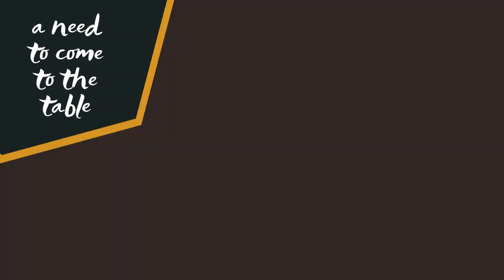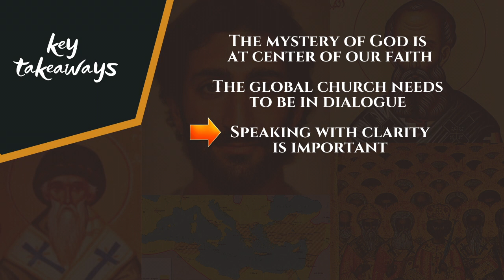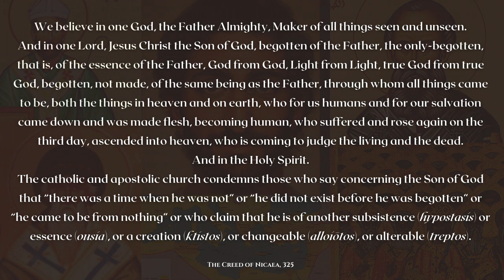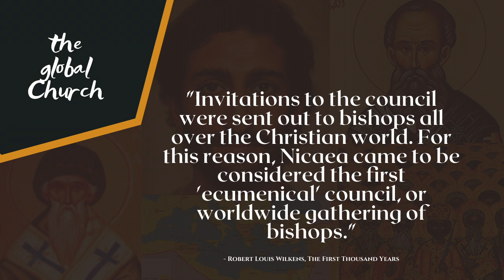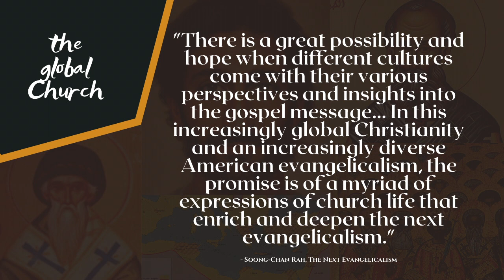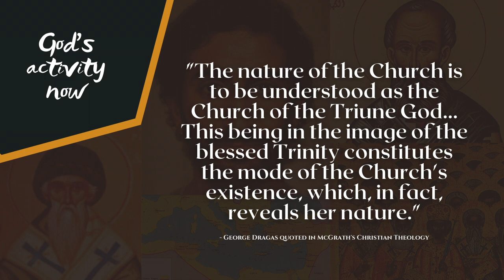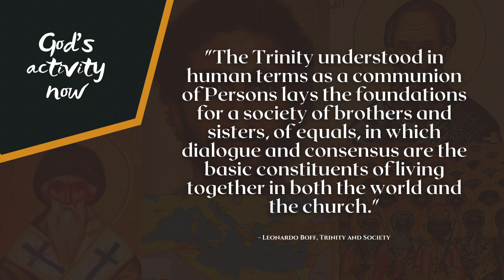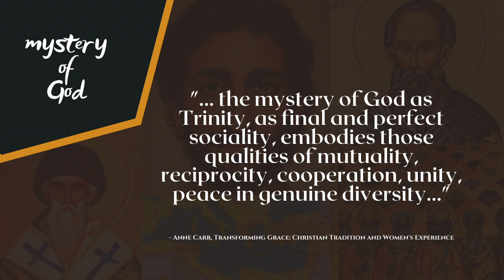Holding Mystery Together | Constructive Conversations | Table Talk | theHeart Boone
STUDY SESSION: In our inaugural Table Talk, we explore the Council of Nicaea in order to recover a sense of conversational commitment and cherished nuance needed to have rich discussions on the tougher topics of faith in today's Church. This video lays out five key themes that help us build a container, a framework for Constructive Conversations.

1. The mystery of God is at the center of our faith
2. The global Church needs to be in dialogue
3. Speaking with clarity is important
4. We must hold together the whole Bible
5. We believe that God is active now

Table Talks are three-part events.

1. STUDY SESSION videos engage a challenging topic deeply
2. SPIRITUAL PRACTICE videos invite time with God for reflection
3. EVENT NIGHT will take place in-person and Zoom

Constructive Conversations is our first Table Talk series culminating in a gathering at Valle Crucis Conference Center on Monday, November 15, an event with free childcare at a scenic location. Come join us as we recover the discipline of holding together the mystery of God as we seek understanding on the tougher issues of faith, culture, and life in God.